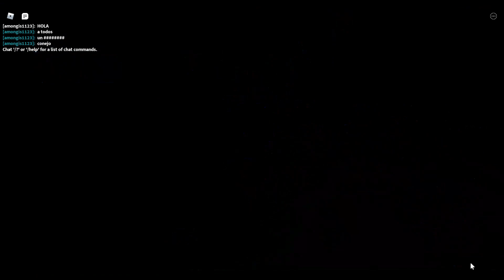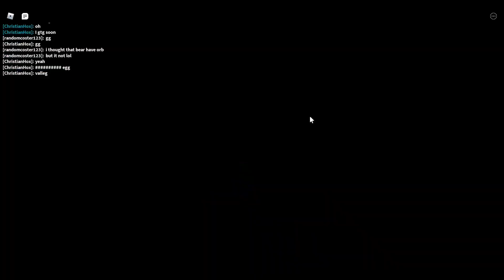How to get Egglord and the grand scavange badge in BEAR*!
3 videos huh

0:00 Eggtravaganza
1:24 Lab 56
4:10 Uncertain Future (Undead Coming 3)
6:00 Unknown Wetlands
9:20 System Crypt
10:25 Yo Rick! Resting place
12:05 Haunted Mansion
13:30 Backroms
14:25 Frontroms